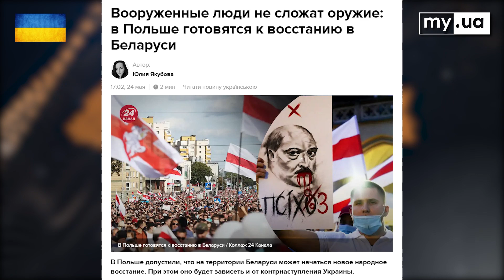Кінець режиму близько! Польські військові готуються до повстань у Білорусі. Що далі? Якубин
⭐️ Західні країни готові підтримати повалення режиму Лукашенко. Чому в Білорусі поки не розгорілось повстання, поговоримо у випуску.

⭐️ Олексій Якубін — політолог, старший викладач кафедри соціології факультету соціології та права Національного технічного університету України «Київський політехнічний інститут»

Підтримати медиків-добровольців ПДМШ ім. Миколи Пирогова можна за цим лінком

My.ua -  україномовний канал про Україну для українців.  Кожного дня на каналі виходять нові відео, опитування в спільноті, історії та shorts.

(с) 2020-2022